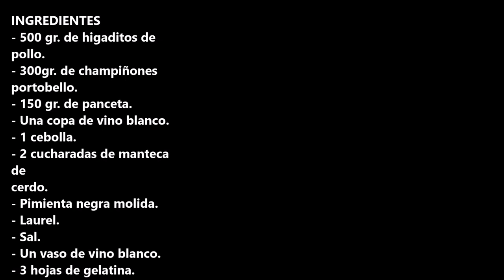PATE CON CHAMPIÑONES PORTOBELLO / PATE WITH PORTOBELLO MUSHROOMS / CROCKPOT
INGREDIENTES
- 500 gr. de higaditos de pollo.
- 300gr. de champiñones portobello.
- 150 gr. de panceta.
- Una copa de vino blanco.
- 1 cebolla.
- 2 cucharadas de manteca de cerdo.
- Pimienta negra molida.
- Laurel.
- Sal.
- Un vaso de vino blanco.
- 3 hojas de gelatina.

INGREDIENTS
- 500 gr. of chicken livers.
- 300 gr. of portobello mushrooms.
- 150 gr. of bacon.
- A glass of white wine.
- 1 onion.
- 2 spoonfuls of lard.
- Ground black pepper.
- Bay leaf.
- Salt.
- 3 sheets of gelatine.